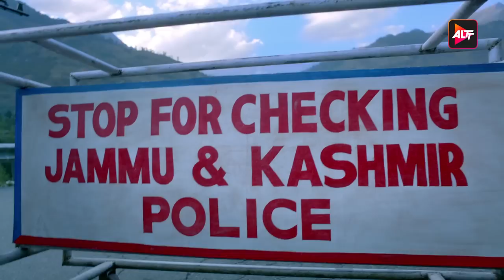अब तो मुस्कुरा दीजिये | Haq Se | Epsiode 07 | Rajeev Khandelwal | Surveen Chawla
Join the Mirza sisters on their journey through life's complexities in picturesque Kashmir in the hit web series Haq Se